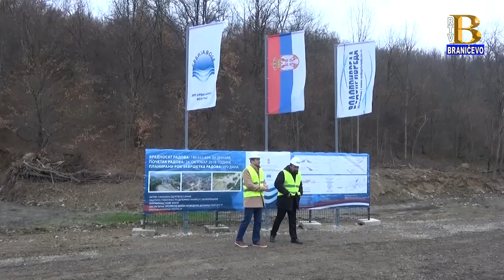Obilazak sistema brana na jezeru Busur i ostećene škole 4.12.2018. (RTV Braničevo)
Ministar poljoprivrede i zaštite životne sredine Branislav Nedimović posetio je područje nedavno pogođeno poplavom